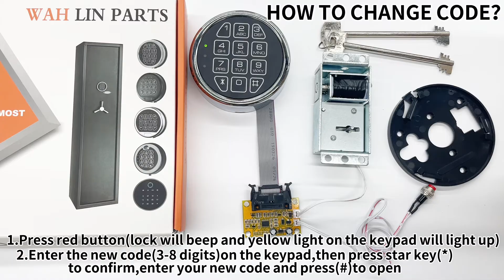Safe Lock Manual For 019SLM | WAH LIN PARTS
WAH LIN PARTS Gun Safe Locks Replacement with Solenoid Safe Lock Mechanism, Digital Chrome Keypad DIY Safe Electronic Lock Fits Most Safes.

USER PASSWORD:
Please test the lock firstly for safe installation, please connect all the parts accordingly otherwise the lock will not work. Factory preset code is 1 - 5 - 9 - # and should be changed before using the safe lock.

HOW TO SET CODE:
Press the red button and then release it; you will hear a beep. A yellow light on the panel and stay on for a period of time, you need to enter the code while the yellow light is illuminated. Enter your 3 - 6 digit code and confirm your code by pressing the * symbol on the keypad. After confirmation, you will hear two beeps with yellow light.

SOLENOID LOCK
Specialized cable to connect solenoid locks and use the screws we provide to install the solenoid lockk, after unlocking, solenoid lock will automatically lock 3 to 5 seconds later.